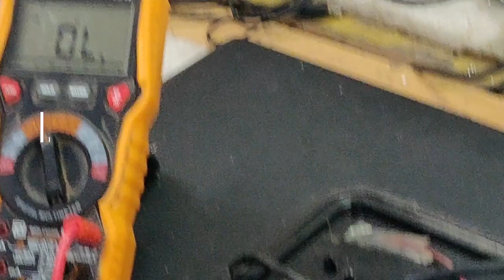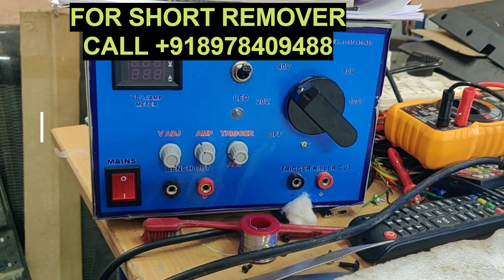(TELUGU)-SAMSUNG PANEL SHORT SOLVED SUCSESSFULLY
(TELUGU)-SAMSUNG PANEL SHORT SOLVED SUCSESSFULLY LSC320-A1 panel short.